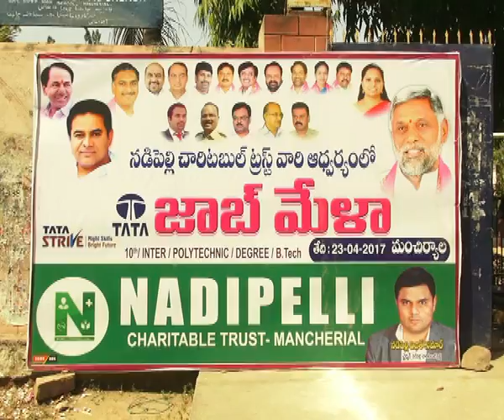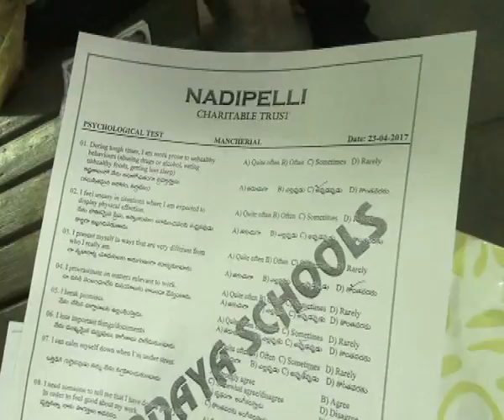Nadipelly Charitable Trust Job Mela at Mancherial District